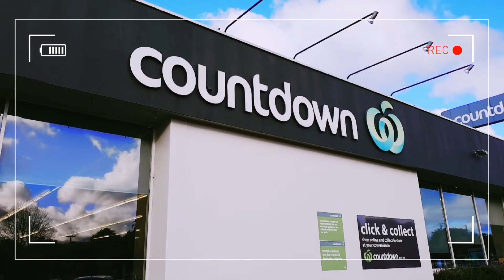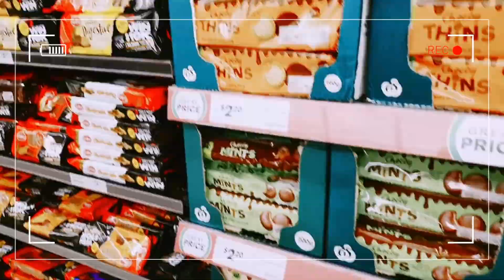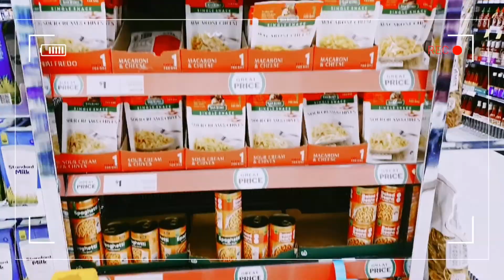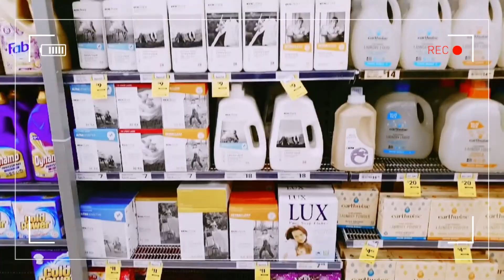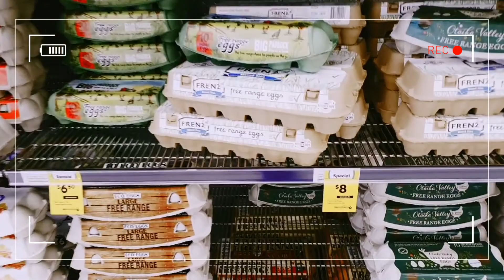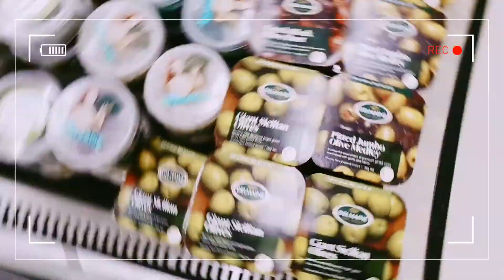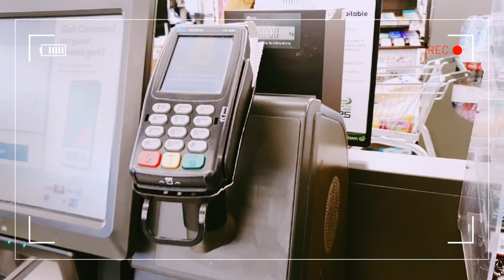紐西蘭國民超市Countdown首次入鏡 2020 (奧克蘭寶哥)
【紐西蘭旅遊|移民|生活】奧克蘭寶哥的紐西蘭生活頻道

Kia Ora大家好,

今天逛洋人超市,紐西蘭國民品牌Countdown. 是我最常也最喜歡的洋人超市
分店多,方便,價格合理,選擇多樣,營業時間最晚到晚上12點

今天來到所謂的洋人超市 (故名思意以販售本地洋人商品為主的超市也是道地的紐西蘭超市)

這支影片很長,我想拍全面一點比較仔細讓大家好好看看
也開始學習運用了一些轉換的剪輯技巧
(不過很顯然的智雲還是用的很差) 🙄
我不是旅遊逹人
也不是商業推廣玩家
更不是要做酷炫的節目當網紅

只是一個用最單的器材拍攝和剪輯
記錄一個中年移民大叔最真實的紐西蘭生活
歡迎大家和我多交流